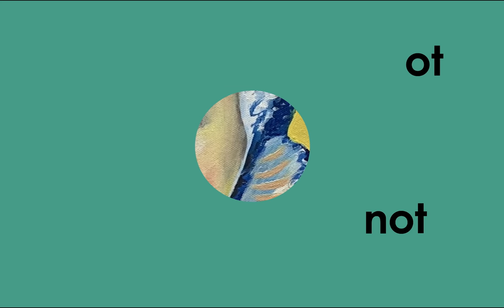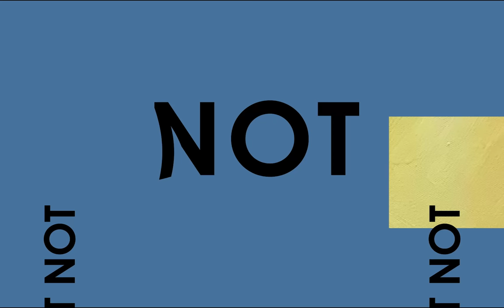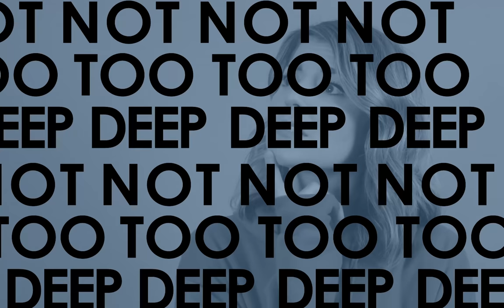HOLLAND RODEN on NotTooDeep // Grace Helbig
We're talking with the insightful, adventurous and all around lovely Holland Roden this week! We talk about how she became interested in acting, the wild ride of booking a starring role on “Teen Wolf,” why she wants to improve her vlogging skills as she documents her adventures on YouTube, and her van-building experience that she embarked on during the pandemic!